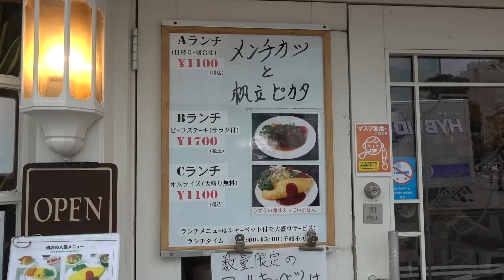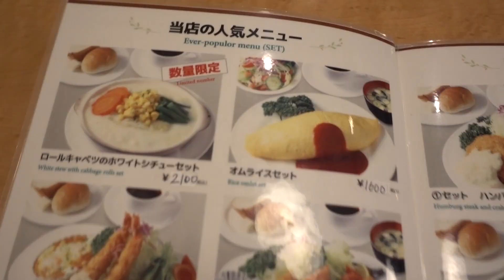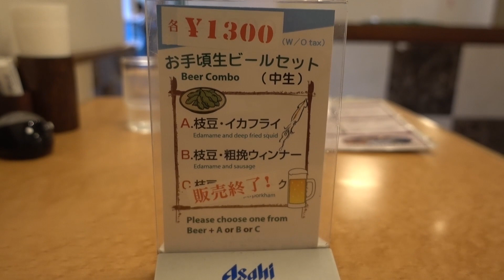錦糸町【レストランシラツユ】カキフライが食べたい！下町の正統派洋食店！【飯動画】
昭和４８年の創業以来、長年に渡って愛されてきたガード下の正統派洋食店「レストランシラツユ」、３年ぶりに再訪しました。生ビールセットと絶品カキフライ！

【使用音源】